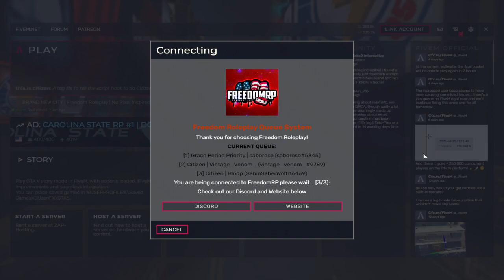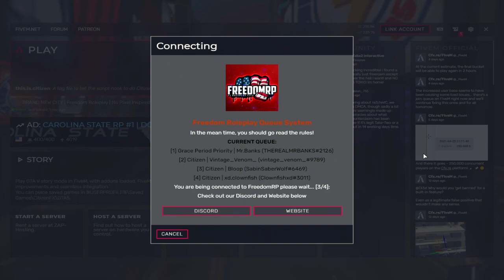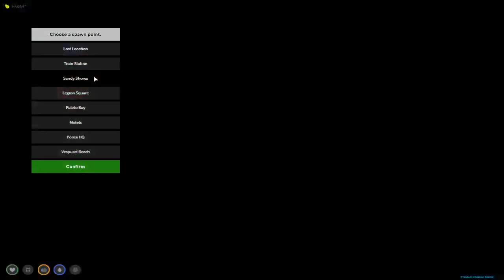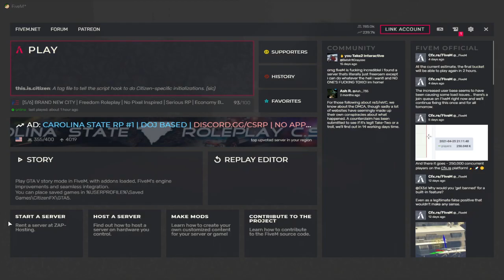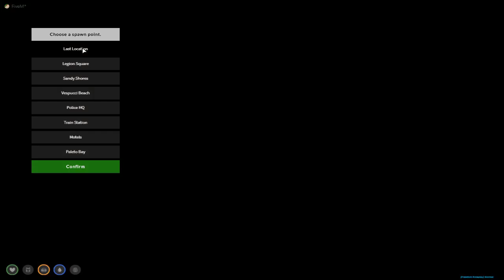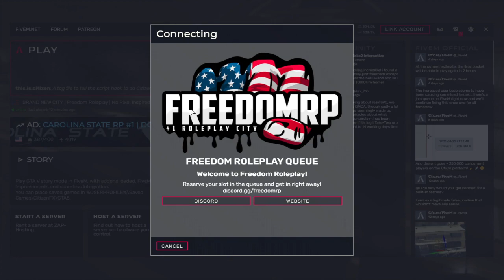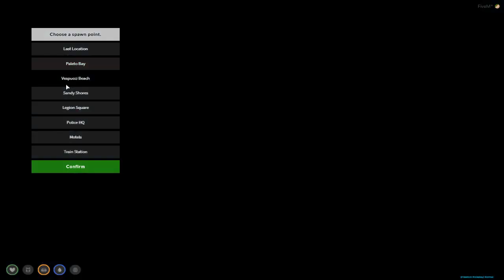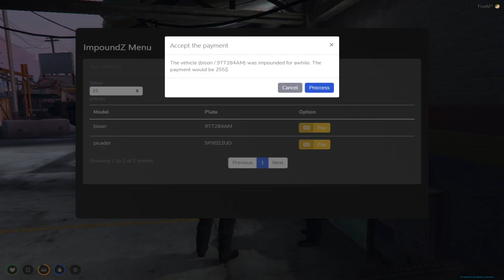GTA RP Hanging In The City (Freedom RP)